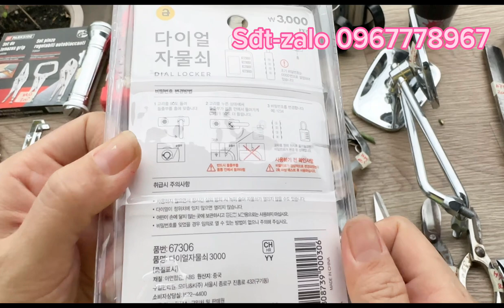Ngày 23/11 sđt- zao 0967778967 clip 2/3 Dao nhật bãi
***    Shop cập nhật hàng mới hàng tuần tại:
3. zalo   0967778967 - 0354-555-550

** *   vào lúc:
1- 20h tối thứ 2 hàng tuần - đăng chảo+ dụng cụ, đồ nghề Nhật…- túi si nhật.

2- 20h tối thứ 5 hàng tuần- đăng Dao Nhật

bên shop Loan ship hàng toàn quốc cho cả đơn ship cod “ nhận hàng trả tiền” hoặc chuyển khoản:

    1- Đơn ship cod đồng giá 30k tiền ship. Đơn trên 1,000k e free ship được xem hàng trước khi thanh toán.

    2- Đơn chuyển khoản   trên 400k e free ship, dưới 400k+ 20k ship

Nội dung chuyển khoản ( tên khách+ mã số hàng đặt mua )
NH: Chi Nhánh Tân Bình Dương
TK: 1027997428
Tên: Nguyễn Thị Kim Loan

Anh, chị, và các bạn quan tâm thì đăng kí, theo dõi, ủng hộ loan nha .
 shop xin cảm ơn !